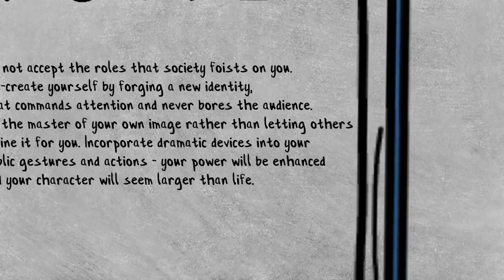25 RECREATE YOURSELF | The 48 Laws of Power by Robert Greene | Animated Book Summary